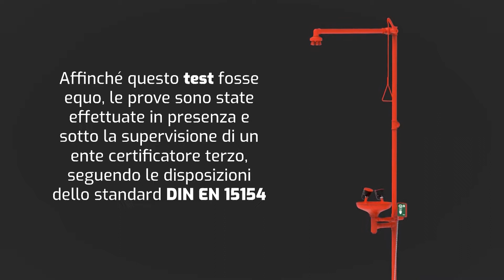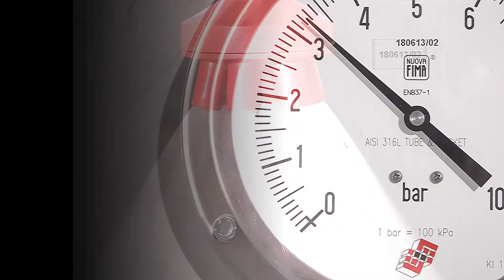Docce di emergenza - Normativa DIN EN15154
Le docce e i dispositivi di emergenza sono realizzate per essere installati in prossimità delle persone che lavorano in qualsiasi ambiente potenzialmente pericoloso, in luogo facilmente accessibile e senza ostacoli di sorta.

L’utilizzo delle docce di emergenza e dei lavaocchi è fortemente consigliato nei seguenti settori: farmaceutico, chimico, petrolifero, siderurgico, agricolo, metalmeccanico, alimentare ed edile.